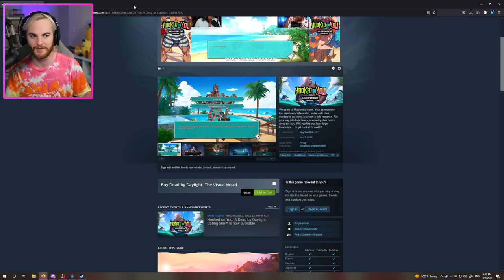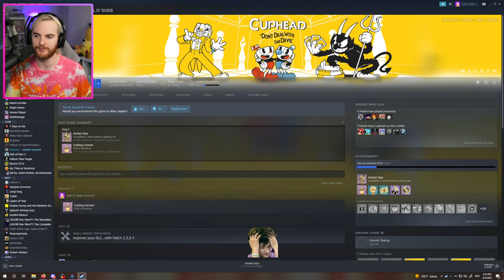Cuphead 08/03/2022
Bosses and more bosses going down